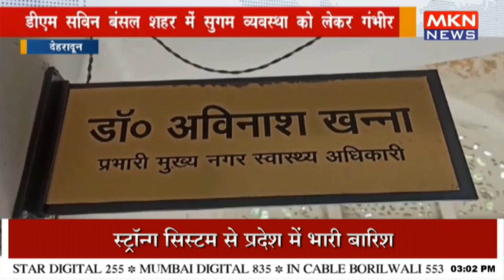डीएम सविन बंसल शहर में सुगम व्यवस्था को लेकर गंभीर